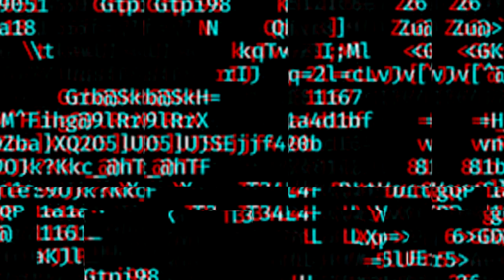Who is Luchasaurus? STORY BEFORE AEW!! | KNOW AEW #8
► Namaskar dosto is video mein hum baat karenge AEW Superstar Luchasaurus ki aur kya hai unke wrestling career ki story.